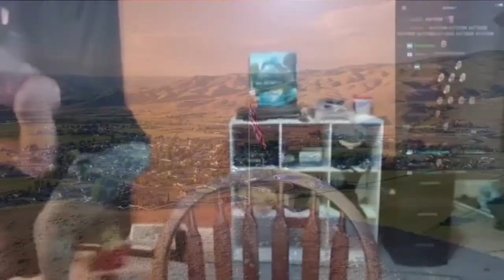Tyler1 sings the American Anthem